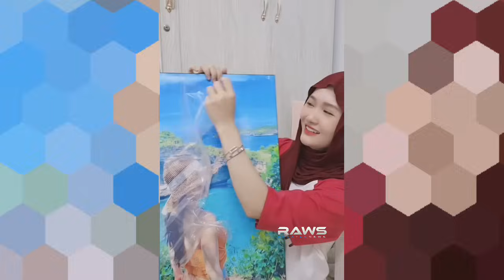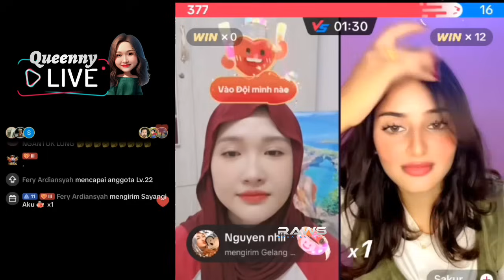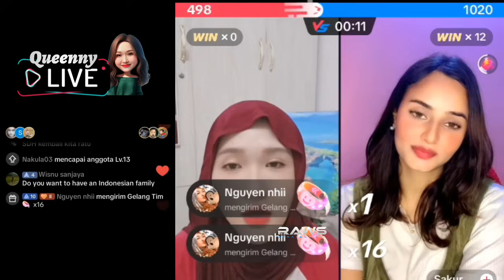QUEENNY PAMER Fotonya Dibali Waktu Sama Suami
di live ini Queenny sedang pamer fotonya di bali waktu bersama salaki abdi atau suaminya. walaupun ditutupi Een selalu bocor soal hubungannya dengan heriss skuyy.